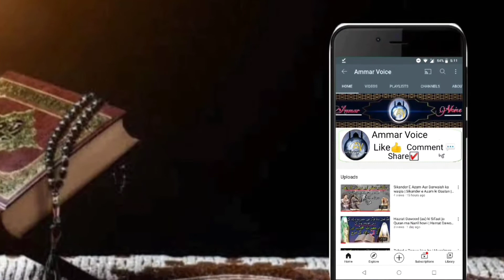Pahari ko Safa aur Marwa naam Kyun Diya Gaya | Islamic Stories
Presented by  Ammar Voice